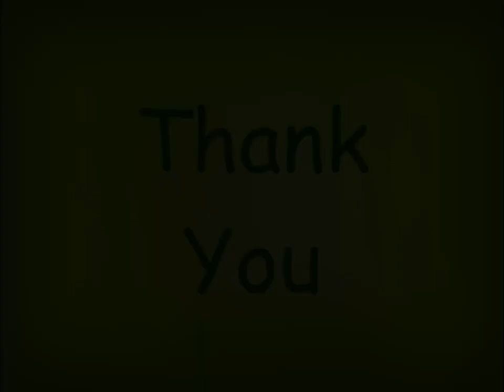Sesame Street: Kids' Favorite Songs Ending and Funding (2001 Rerun)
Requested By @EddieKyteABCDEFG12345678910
I’m not showing the end credits unfortunately.